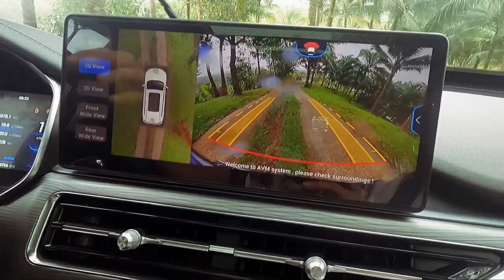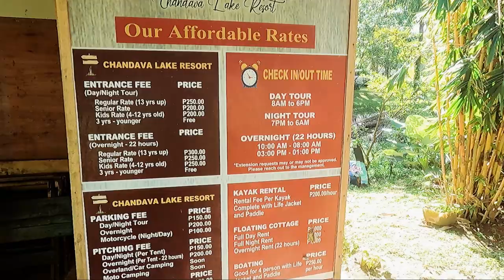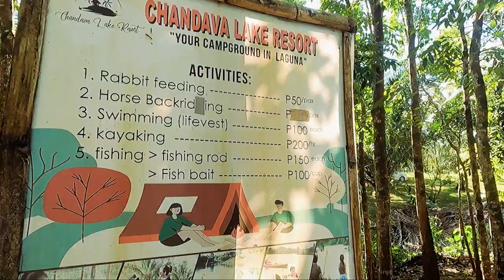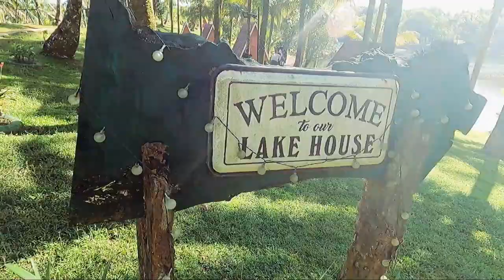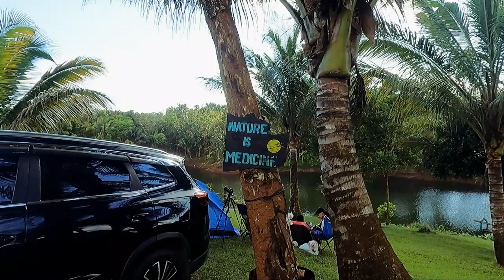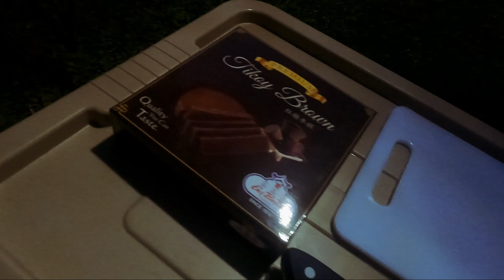CHANDAVA LAKE RESORT | CAMP REVIEW | Tiggo 8 PRO Adventure | Camping by the Lake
(VLOG034) Chandava Lake Resort CAMPSITE HONEST REVIEW!!!